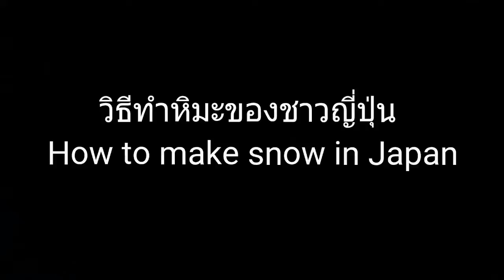วิธีทำหิมะของชาวญี่ปุ่น(How to make snow in Japan)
วิธีทำหิมะ จากน้ำเเข็ง